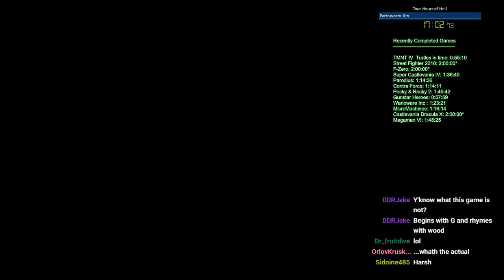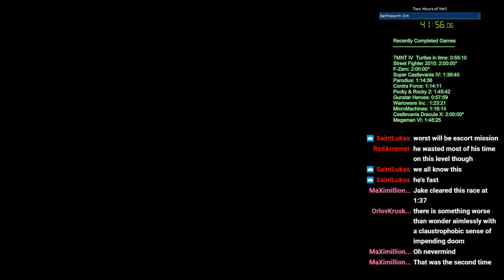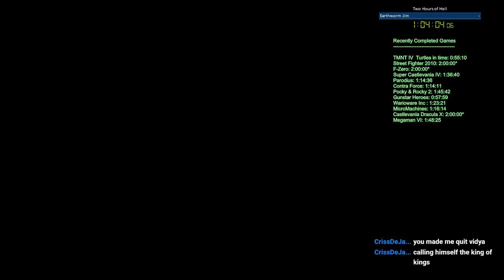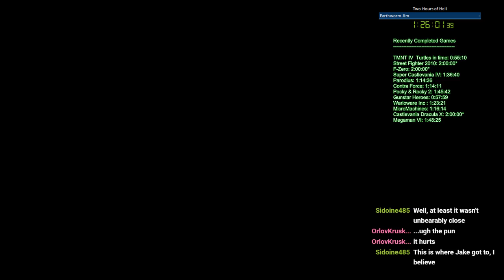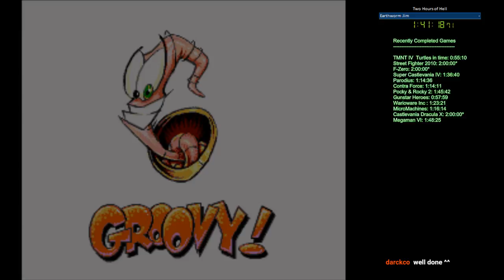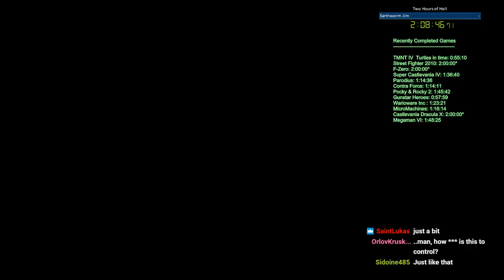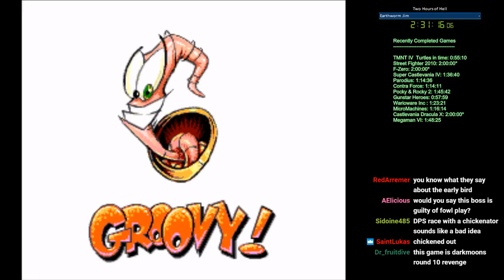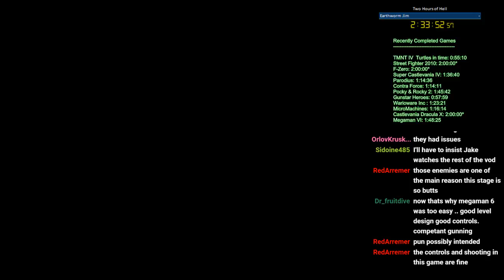2HoH - Earthworm Jim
Earthworm Jim was developed by Shiny Entertainment and published by Playmates Interactive Entertainment